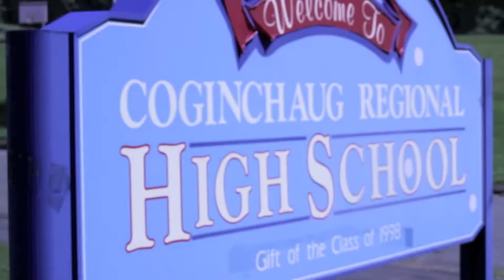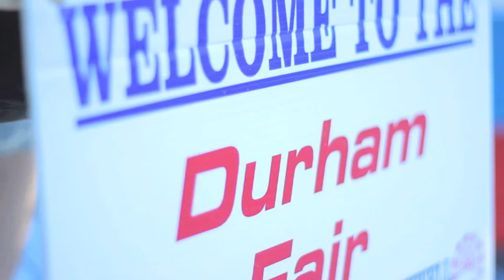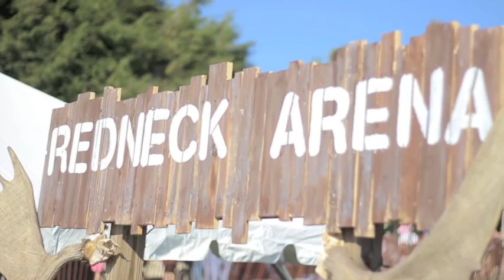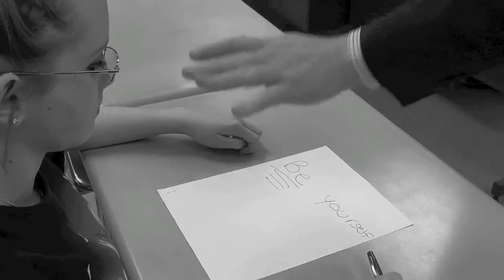Devil Nation News - episode 2 - October 2014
Second episode of Devil Nation News produced by the Video Production Club at Coginchaug Regional High School in Durham, CT